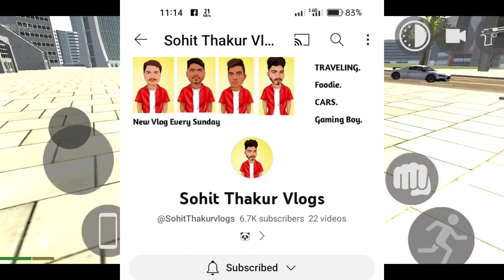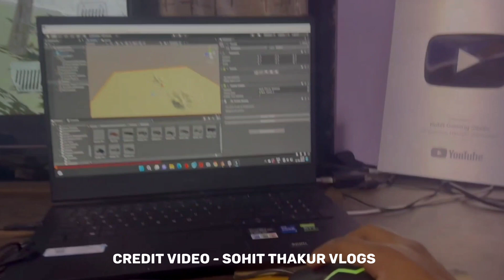Rohit Gaming Studio Ka Setup Tour 🤑|| Rohit gaming studio Face Reveal || ROHIT NUMBER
Appeal about YouTube's monetization feature